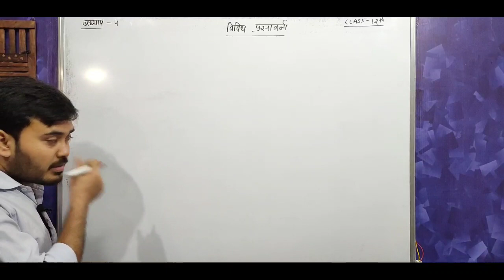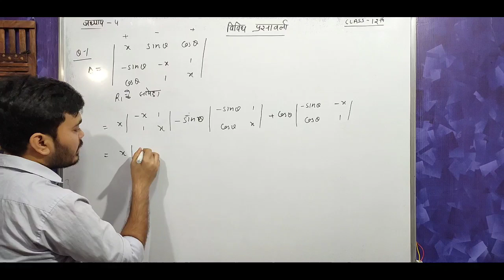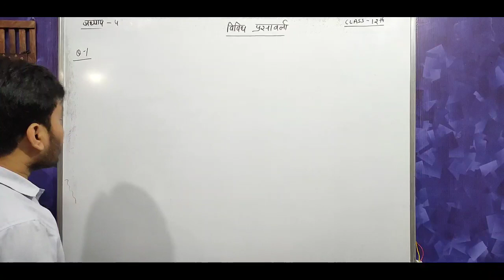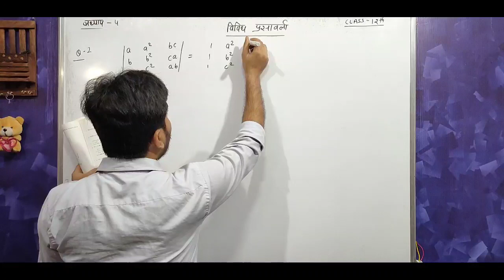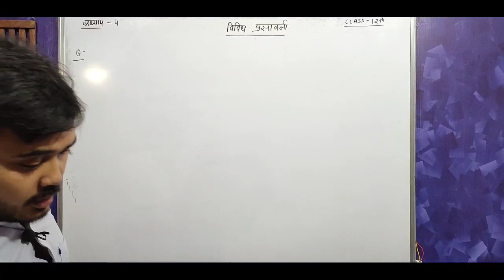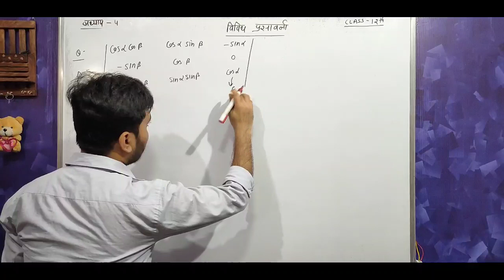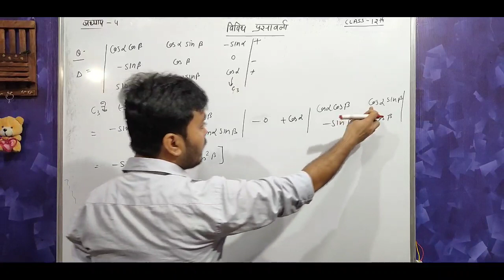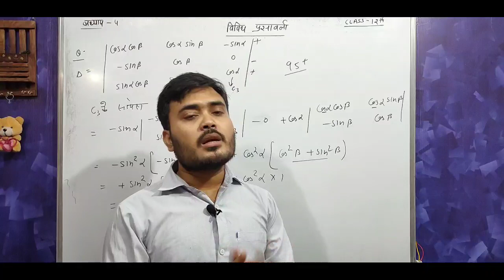Miscellaneous exercise on determination || सारणिक पर आधारित विविध प्रश्नावली || Ncert Solutions 12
Miscellaneous exercise on determination, सारणिक पर आधारित विविध प्रश्नावली,  Ncert math Solutions 12,